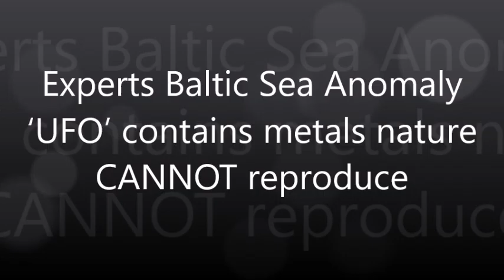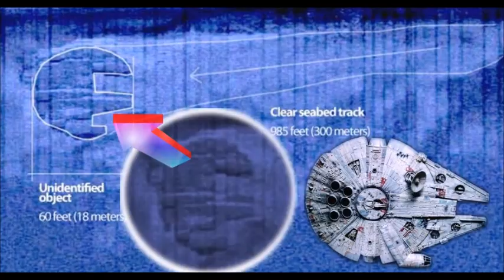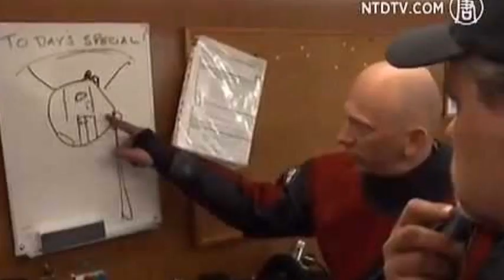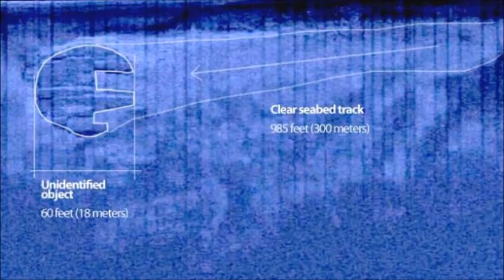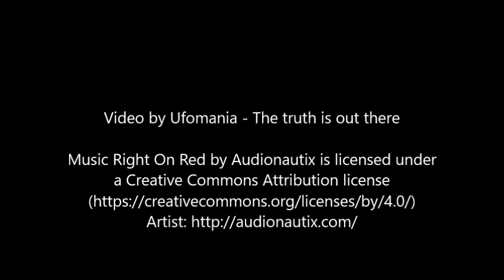Experts: Baltic Sea Anomaly ‘UFO’ contains metals nature CANNOT reproduce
A geologist claimed that these materials are “metals which nature could not reproduce itself”. Furthermore, divers say that “Anything electric out there – and the satellite phone as well – stopped working when we were above the object.”